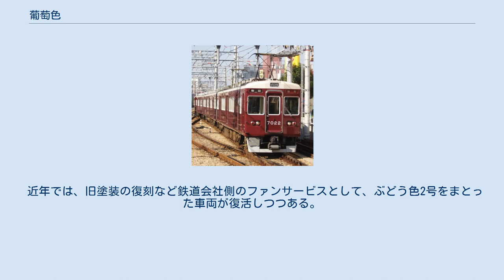葡萄色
葡萄色（えびいろ）は、山葡萄の実のような赤紫。
また葡萄色（ぶどういろ）は、ブドウの実のような赤紫。
鉄道のぶどう色についても本項で詳述。
 葡萄色（えびいろ）とは、やや紫を帯びた暗い赤である。
葡萄酒の色をさす英語の色名ワインレッド(wine-red)の色に近い。
 名前の由来はエビカズラ（山葡萄）からだが、伊勢海老の甲羅の色に由来する海老色（蝦色）という色が別にあった。
 しかし、両者の色が近いことと葡萄（えび）と海老（えび）と音が通じるため、後に混同された。
 紫草で布を染める際に、アルカリ性の媒染剤に漬けると青みがかった紫色（江戸紫）に、米酢などの入った染液に漬けるとこの色のようにより赤みがかった紫色になる。
平安時代には特に貴族の女性に好まれたらしく、王朝文学にも頻繁に登場する。
 また、皇室では内親王が5歳になると葡萄色の袴を着る「着袴の儀」が行われる。
 この色がやや茶色がかったものを海老茶（葡萄茶、えびちゃ）といい、女学生の袴の色として流行した。
当時、女学生を平安時代の女流作家紫式部に引っ掛けて「海老茶式部」などとからかって呼ぶことが流行している。
葡萄色のほうはJIS慣用色名には採用されていないが、海老茶は採用されている。
 この海老茶がさらに赤みを帯びたものを紅海老茶（べにえびちゃ）という。
 阪急電鉄7000系の車両。
創業以来、車両の塗装は葡萄色である。
 鉄道車両の色について、ぶどう色という名前が用いられる（国鉄では「ぶどう色2号」を正式な色名と定めている）。
ただし、この場合の「ぶどう色」は、ほとんど焦げ茶に近い色で、一般的なぶどう色とはかなり異なる。
 1950年代以前は、蒸気機関車の煤煙や車両のブレーキが発する鉄粉が車体に付着し車両の外観を損ねるとして問題視されており、また塗料自体が高価であったことから、塗りわけること自体が現実的でなかった。
そのため、鉄道車両は原則的にモノトーン塗装であり、私鉄で多用された「濃緑」とともに広く用いられた色が「ぶどう色」である。
1960年代に入ると蒸気機関車の淘汰や駆動方式・ブレーキ方式の改良により鉄粉が散らなくなったこと、そして国鉄私鉄問わず、塗装はデザインの重要な要素として認識されるようになったため、鉄道車両はさまざまな色をまとうようになっていった。
 しかし、阪急電鉄は創業以来、国鉄の「ぶどう色2号」に近い茶色単色（阪急では「マルーン・カラー」とよんでいる）を堅持している。
ただ、国鉄・JRのぶどう色2号に比べると、阪急の茶色はややワインレッドに近い色である。
 近年では、旧塗装の復刻など鉄道会社側のファンサービスとして、ぶどう色2号をまとった車両が復活しつつある。
しかし、実際にはEF64など、かつてぶどう色2号をまとったことのない車両も多い。